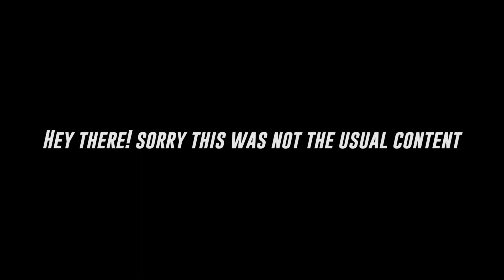Genshin Impact But I'm Becoming The King Of Games // Genshin Impact // Genius Invocation TGC.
HEART OF THE CAAAAAAAARD